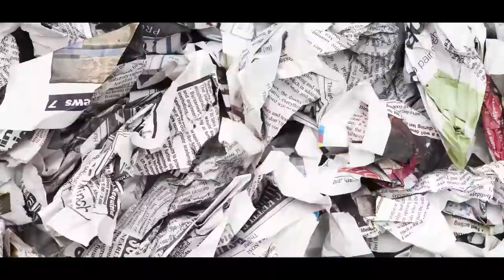Meet AI XPRIZE Semifinalist Clean Robotics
With AI technology, the decision about what can and can’t be recycled is being automated for the very first time. IBM Watson AI XPRIZE Semifinalist CleanRobotics is using computer vision and robotics to make sure 80% of recyclables don’t get stuck in landfills.

ABOUT XPRIZE